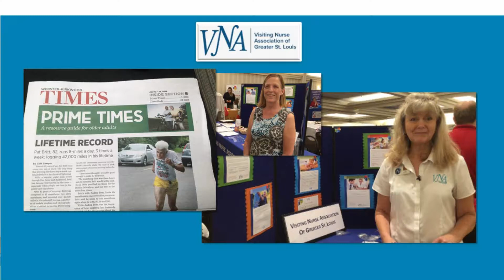VNA at the Prime Time Senior Expo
The Prime Time Senior Expo was held this morning at the Sunset Hills Holiday Inn. It was a great opportunity for seniors to meet with professionals across the senior health care spectrum.